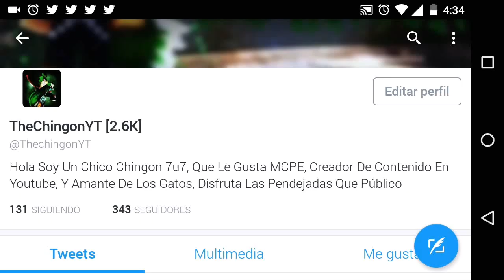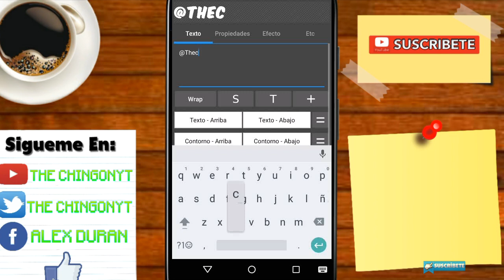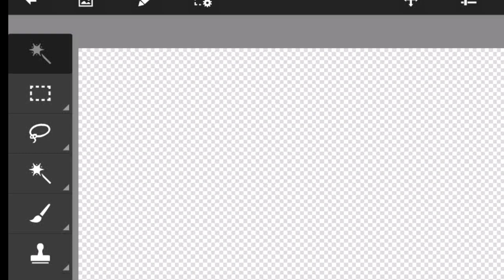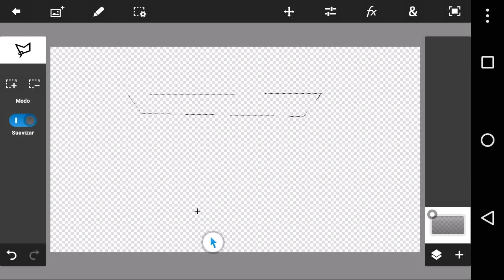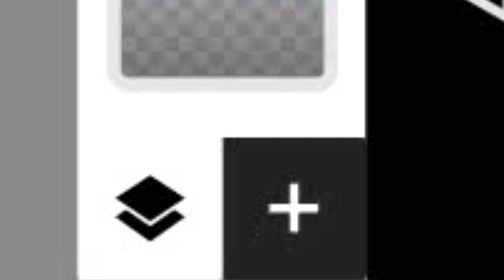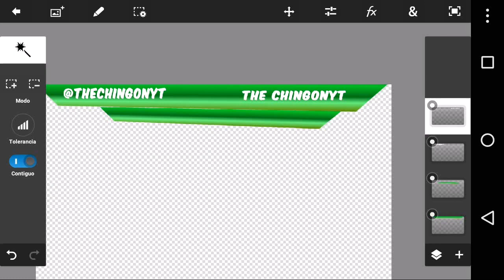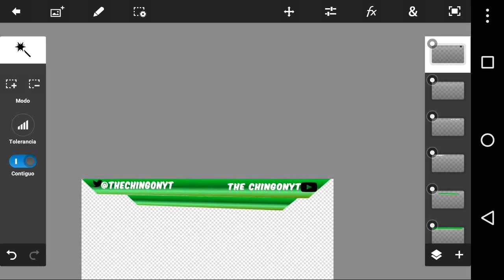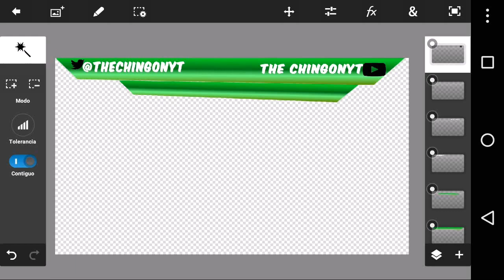Como Hacer OverLays Con Tu Modelo En Android 2016- Photo Shop Touch - Tutorial Fácil Y Sencillo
★Ey Si Tu Abreme Hay Información Importante★.

« »Hola Querido Suscriptor Hoy Te Vengo A Compartir Un Vídeo De Un Tutorial De Como Hacer OverLays Y Pues Espero Que Te Guste, Sino Te Gusta, Dime En Que Puedo Mejorar Para Así Perfecciónar Cada Vez Más Mis Vídeos Así Que Disfruta El Vídeo.« »

&Descargas&

•[Nombre De La Otra App]•
Photo Editor
⊙GamerTag Sin Xbox⊙
☞The_ChingonYT☜

⊙GamerTag Con Xbox⊙
☞TheChingonYT☜

minecraft pe 0.15.2 falsa,
minecraft pe 0.15.2 how to download,
minecraft pe 0.15.2 horse,
minecraft pe 0.15.2 how to
minecraft pe 0.15.2 novedades,
minecraft pe 0.15.2 oficial descargar,
minecraft pe 0.15.2 pistones,
minecraft pe 0.15.2 pe,
minecraft pe 0.15.2 para android,
minecraft pe 0.15.2 review,
minecraft pe 0.15.2 review en español,
minecraft pe 0.15.2 salida,
minecraft pe 0.15.2 servers,
minecraft pe 0.15.2 todo lo confirmado,
minecraft pe 0.15.2 tekai hunder gamer,
minecraft pe 0.15.2 trailer cuando sale,
minecraft pe 0.15.2 update,
minecraft pe 0.15.2 wither,
minecraft pe 0.15.2 ya salio
minecraft pe 0.15.2 trailer,
minecraft pe 0.15.2 noticias,
minecraft pe 0.15.2 apk descargar,
minecraft pe 0.15.2 fecha de salida,
minecraft pe 0.16.0 build 1,
minecraft pe 0.15.2 gameplay,
minecraft pe 0.16.0 cuando sale,,
minecraft pe 0.15.2 cosas,
minecraft pe 0.15.2 cosas nuevas,
minecraft pe 0.16.0 concepto,
minecraft pe 0.15.2 como descargarlo,
minecraft pe 0.15.2 caballos,
minecraft pe 0.15.2 descargar
minecraft pe 0.15.2 descargar link, minecraft pe trucos 0.15.2,